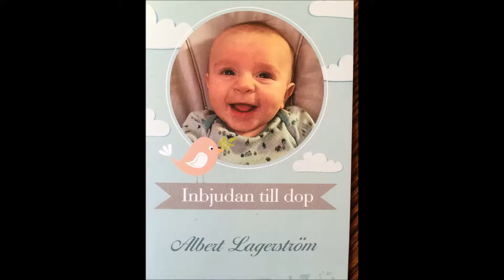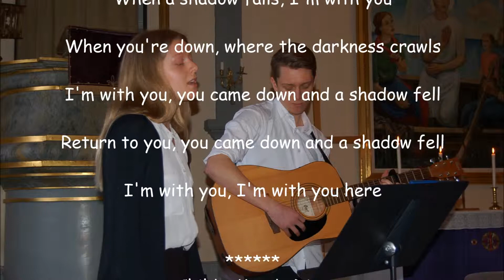Alberts dop Ingarö